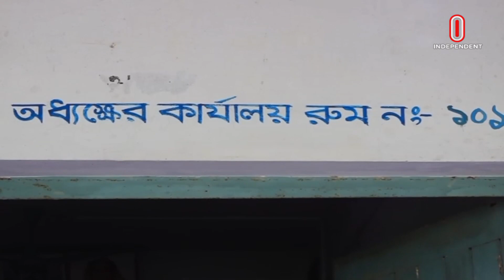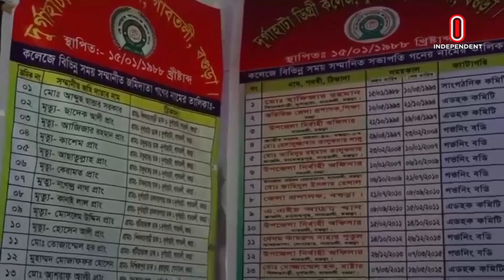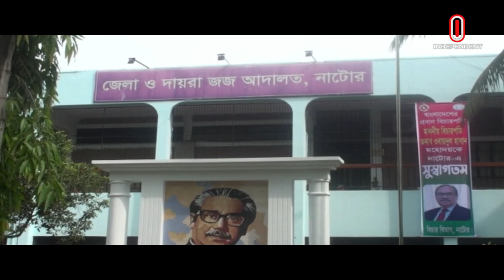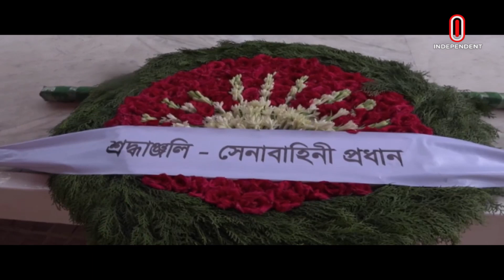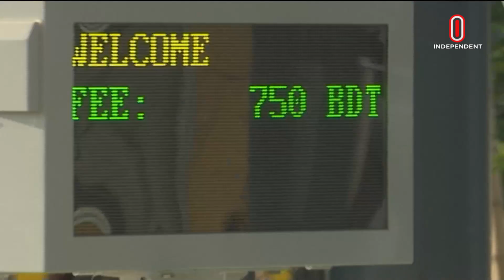News at 4 PM II বিকেল ৪ টার খবর || 25th June 2024 || Independent Bulletin